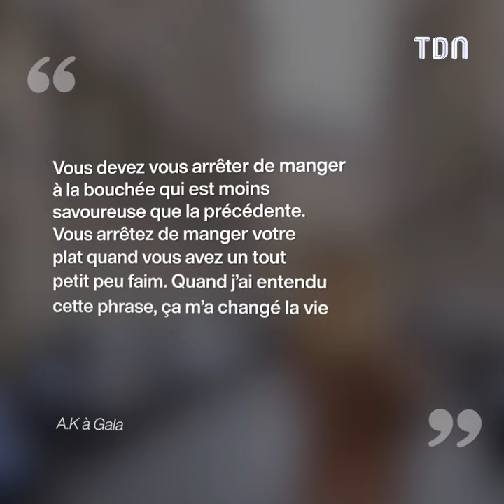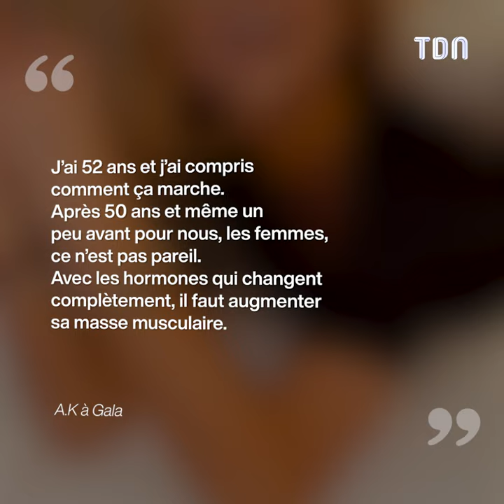Adriana Karembeu : quels sont ses secrets minceur ?